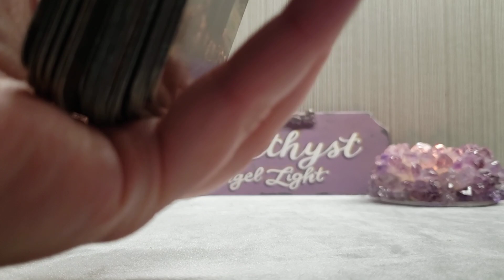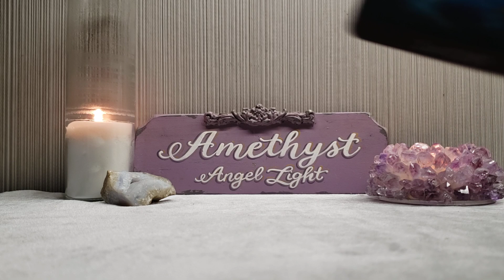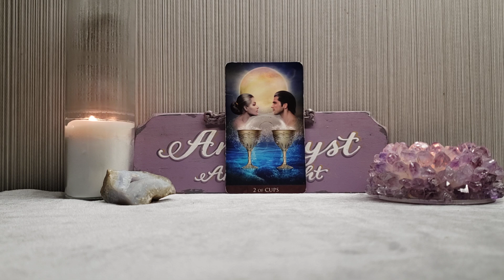A Deeper Love - Card of the Day - July 28, 2022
Deck Used

🔮  private readings 🔮